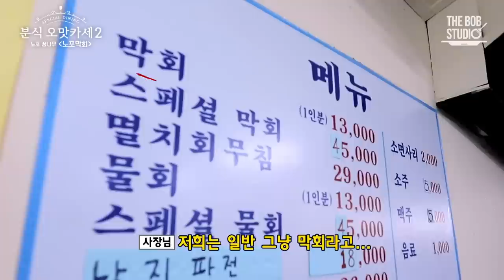분식 오맛카세2 EP.11 | 의정부 부대찌개만 먹어봤지?! 육지에서 즐기는 바다 냄새🌊 요즘 의정부 핫플은 막횟집!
[분식 오맛카세2]
📌지구촌 조카들과 함께 떠나는 본격 글로벌 K-맛 탐방기

〈분식 오맛카세〉
노포막회

〈오늘의 코스요리〉

〈입장〉 00:00
인트로(Intro, 도입)

〈1코스〉 02:18
오르되브르(Hors d'oeuvre, 전채요리) : 막회

〈2코스〉 07:15
쁠라(Plat, 본식) : 낙지파전

〈3코스〉 08:51
데세르(Dessert, 후식) : 멸치회무침

〈퇴장〉 11:44
엔딩(Ending, 종결)

코리안 스페셜 다이닝 분식오맛카세2를 찾아주셔서 대단히 감사합니다.
금일 편안한 식사 되시길 바랍니다.